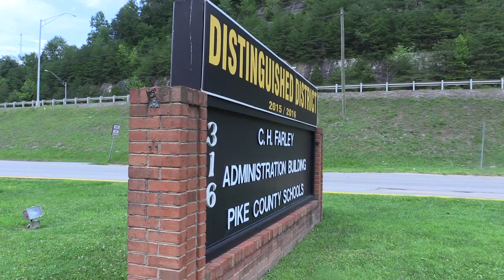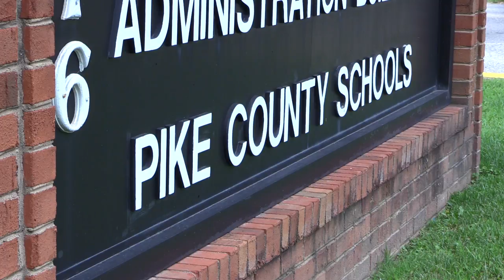Pike BOE Member Biliter remembered following sudden death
The Pike County Board of Education is mourning the loss of one of its members. EKB News Reporter Chris Anderson has the story.